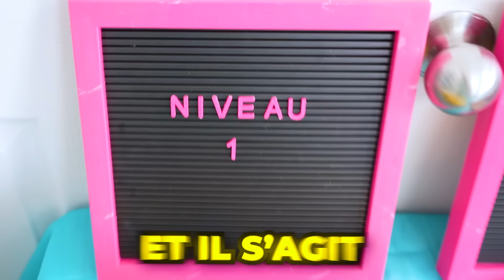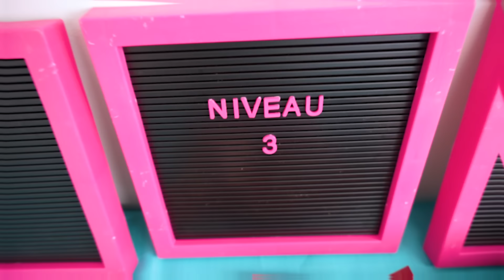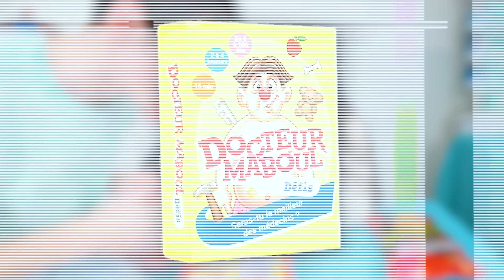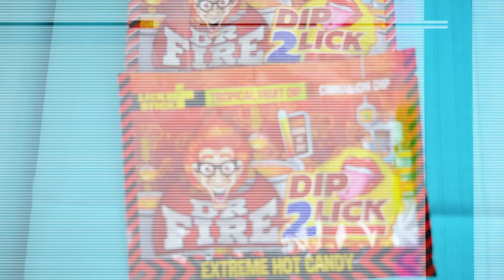J'ai Mangé la Nouvelle CHIPS la Plus PIQUANTE du Monde!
Aujourd'hui, j'ai mangé la chips la plus PIQUANTE du Monde!